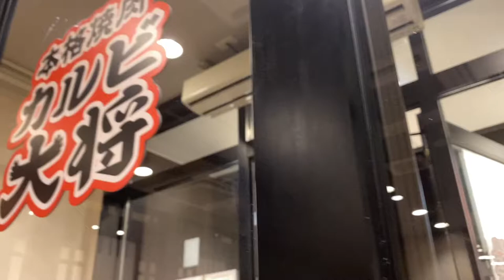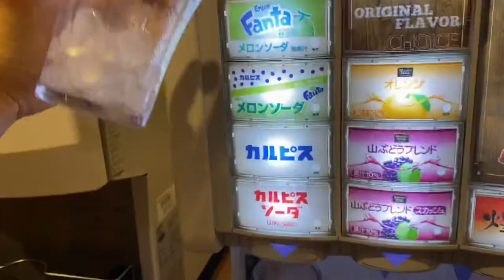Yakiniku vlog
Charot charot lang hahahahaha